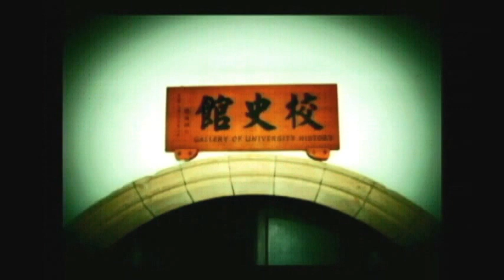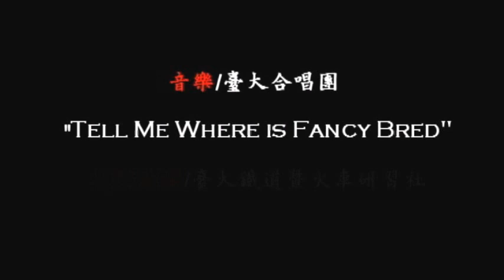兩個人 老地方 一直幸福的時光_臺大人婚紗攝影@校史館